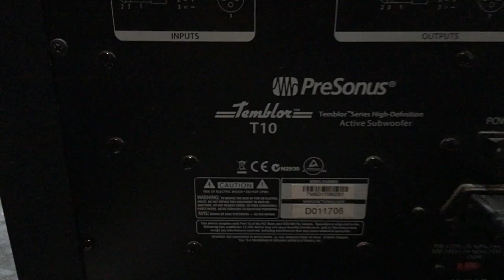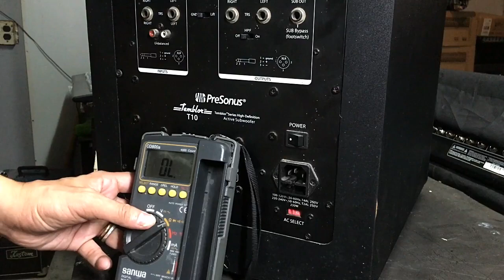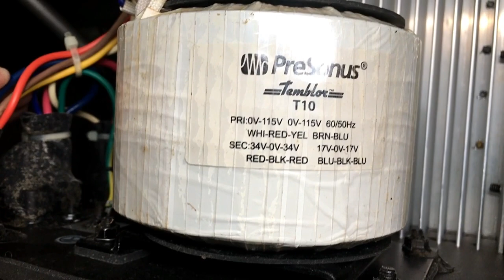How to Repair Studio Monitor Subwoofer No Power (PreSonus Temblor T10.)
Good day everyone, in this video I will teach you on how to repair a studio monitor subwoofer from PreSonus, we are going to tackle step by step troubleshooting. come and join me repair this wonderful studio monitor subwoofer made my PreSonus.

You can also Purchase this Amazing Unit @Modular Display Inc.